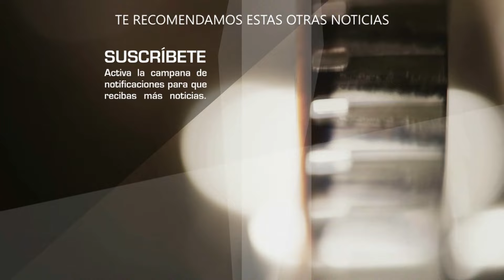MICHELLE RENAUD Y MATIAS NOVOA deciden que su bebe nazca en España y no en México